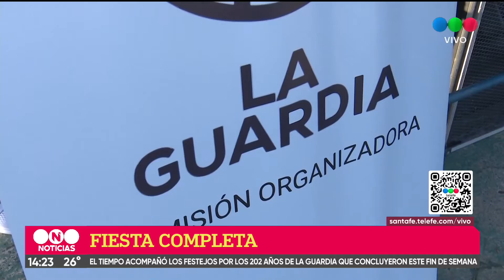Fiesta Completa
Se festejaron los 220 años de La Guardia